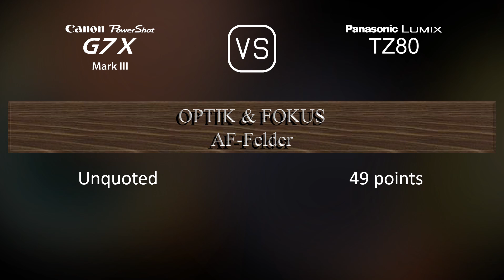Canon PowerShot G7 X Mark III vs. Panasonic Lumix TZ80: Ein Vergleich der technischen Daten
Dieses Video gibt einen Überblick über die Canon PowerShot G7 X Mark III und die Panasonic Lumix TZ80 in einem parallelen Technikdatenvergleich (comparison of specifications). Vielen Dank fürs Zuschauen.

00:25 EINFÜHRUNG
00:33 KAMERAGEHÄUSE
00:40 BILDSENSOR
01:01 BILD
01:16 OPTIK & FOKUS
01:55 BILDSCHIRM
02:13 SUCHER
02:27 FOTOGRAFISCHE FUNKTIONEN
03:20 VIDEOGRAFISCHE FUNKTIONEN
03:35 SPEICHERUNG
03:38 KONNEKTIVITÄT
04:03 ALLGEMEINE ANGABEN
04:21 SONSTIGE FUNKTIONEN